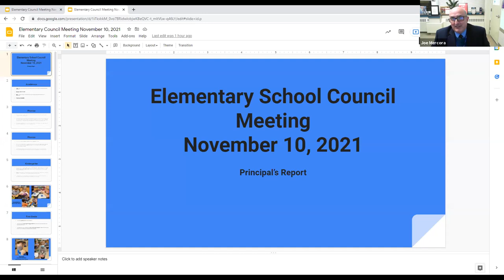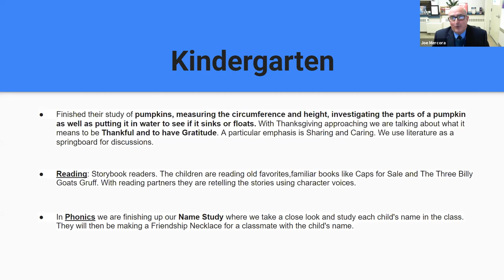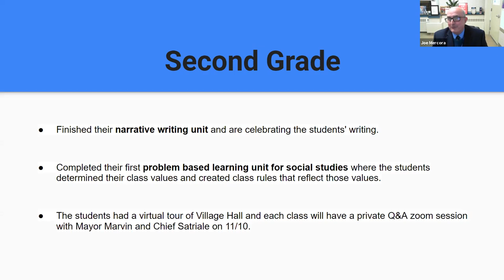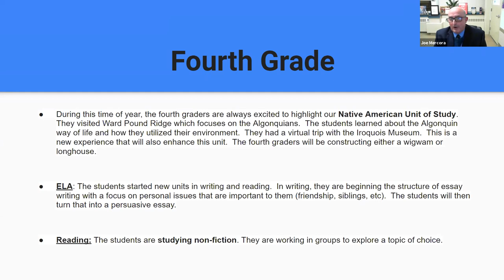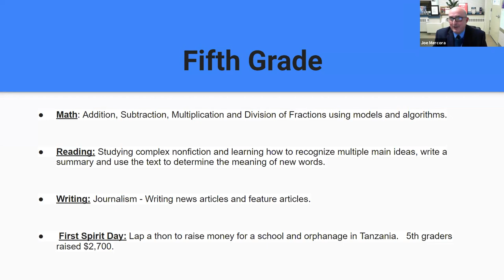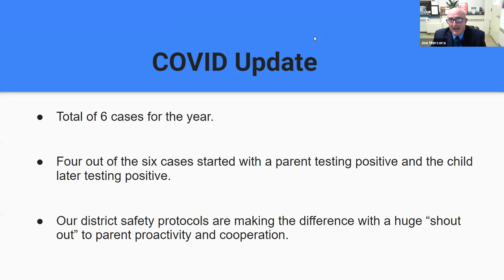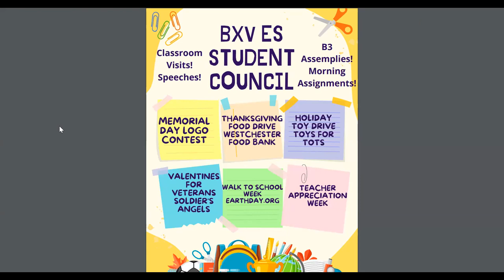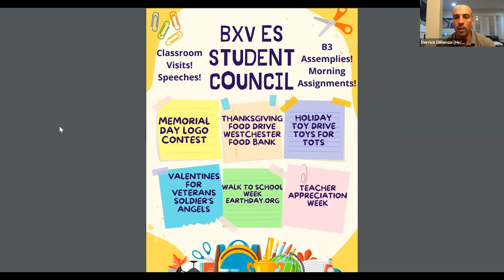Bronxville Elementary School Council Meeting - November 2021